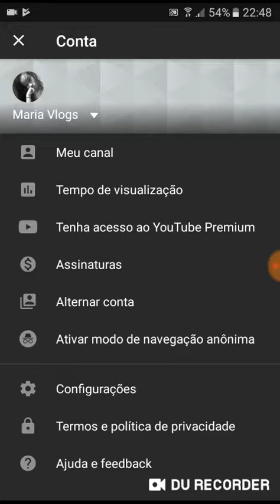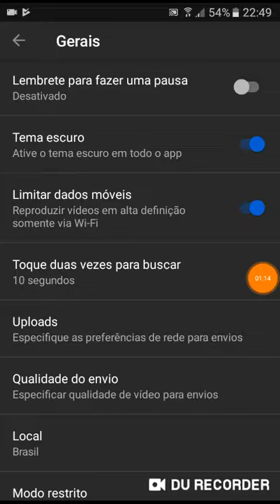TELA DO YOUTUBE COM FUNDO ESCURO /COMO FAÇO?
Snapchat:Me adicione no Snapchat! Nome de usuário: maria130738

Eai pessoal,tudo bem com vocês?espero que sim. bom conto com vocês para se inscrevem aqui no canal para atingirmos a meta de 500 inscritos até o final de junho